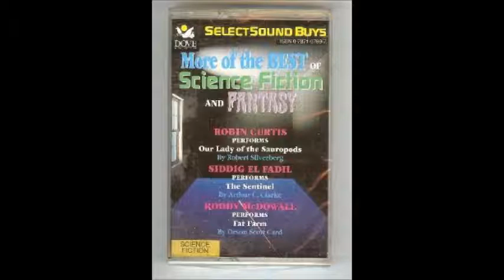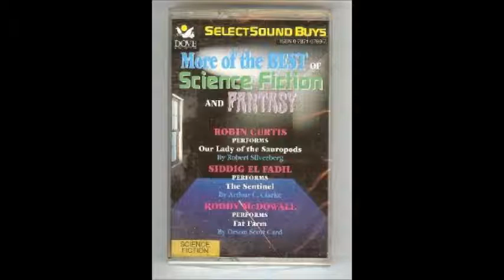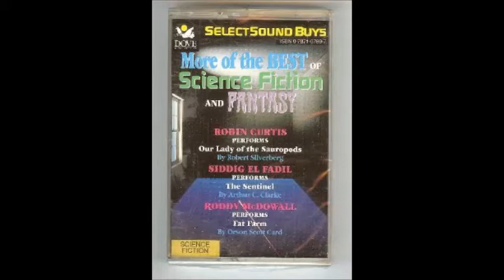Our Lady of the Sauropods by Robert Silverberg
Our Lady of the Sauropods by Robert Silverberg.  Narrated by Robin Curtis.